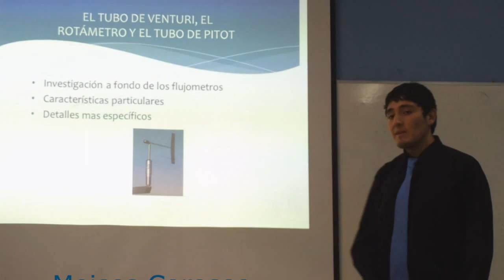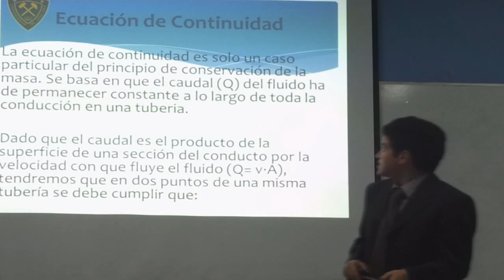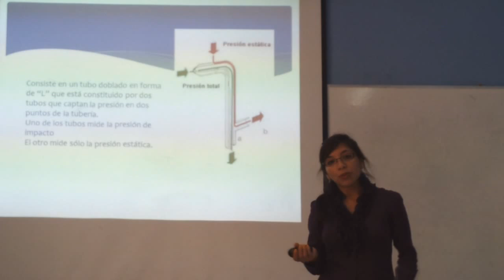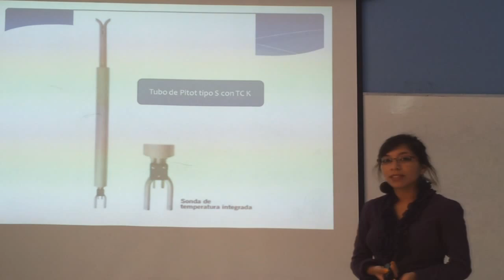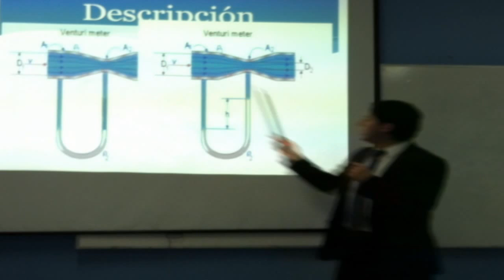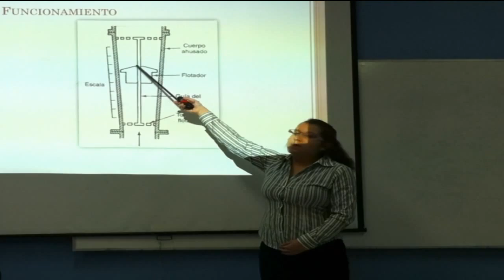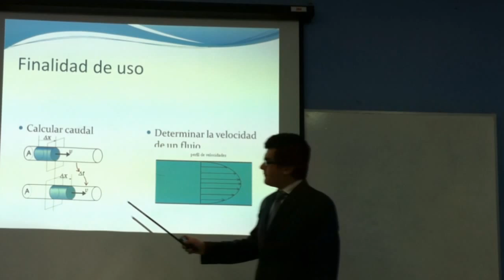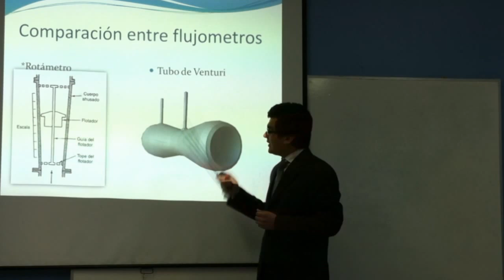Tubo de Venturi, Tubo de Pitot y Rotámetro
Seminario de Mecánica de Fluidos, Grupo Nº 7
Tema: Tubo de Venturi, Tubo de Pitot y Rotámetro
Integrantes:
-Rodrigo Alcaino
-Nathalie Araneda
-Moises Coroseo
-Adolfo Diaz
-Isaak Rivera
-Karen Vicencio

Profesor: Juan Chamorro Gonzalez